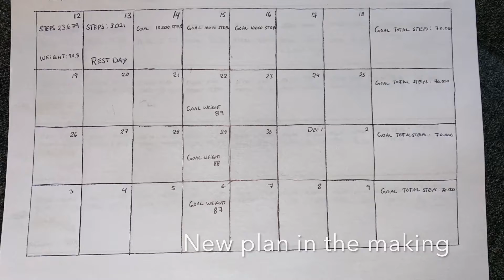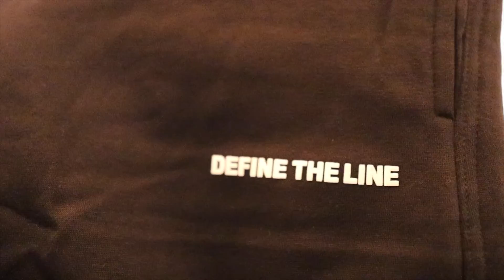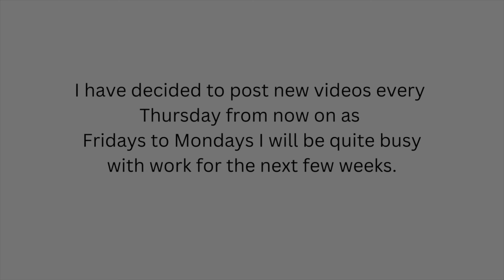Week 5 // Day in my life, weigh in, new clothes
Hello everyone!
New week, went on a 13/14 KM hike in Reykjanes Area called Prestastígur.
Stopped at Brimketill and got new clothes in the mail that I ordered. I am currently at my home in Selfoss and leaving soon back to Skagafjordur.
Except the hike this week I have been quite "lazy". My knee has been giving me trouble so I am not walking more than 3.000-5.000 steps a day. This week will be rest week and I will start strong again in a few days.

Starting weight : 94 kg / 207.2 pounds
Current weight : 90.8 kg / 200.2 pounds